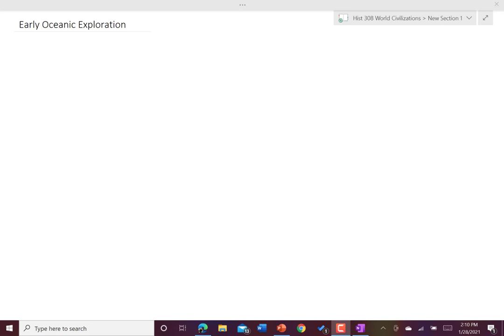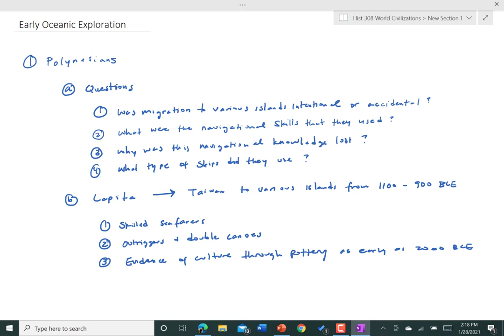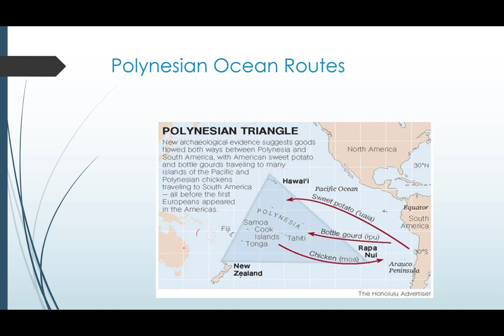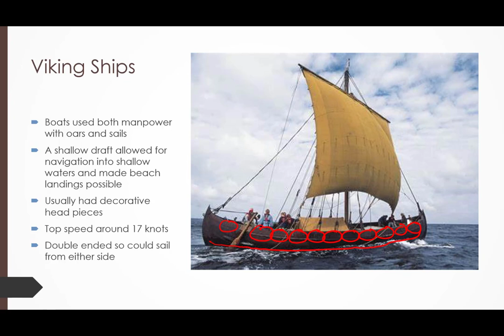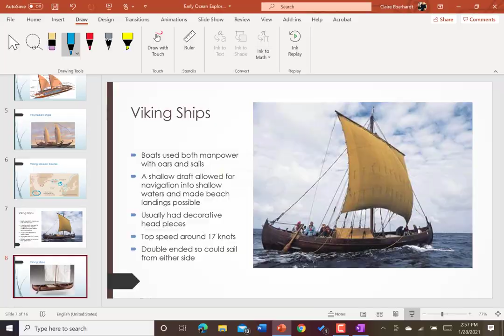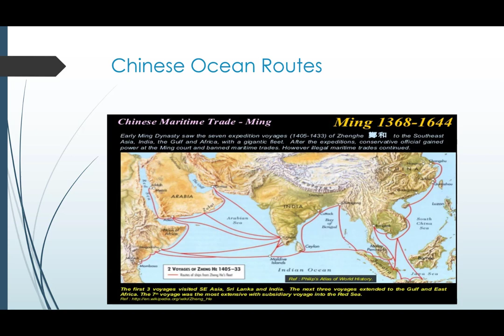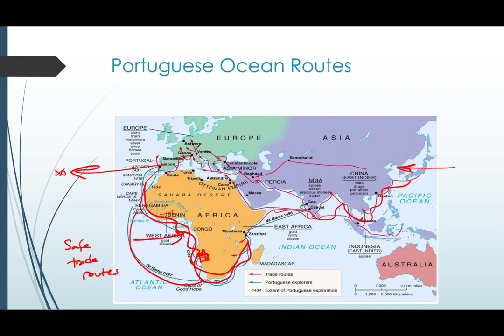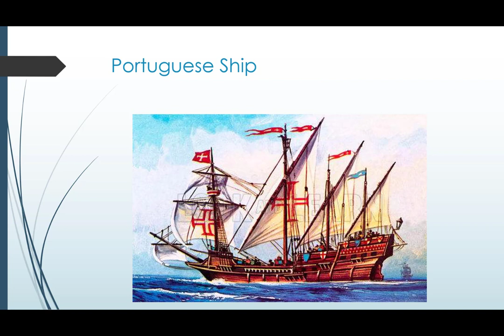Early Oceanic Exploration (Edit)